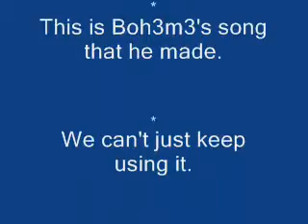Wisdom from the Guru - Episode 2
The old man is back, and inside this time. Three questions, three answers.

Thanks to Boh3m3 for the cool song that he made public domain.